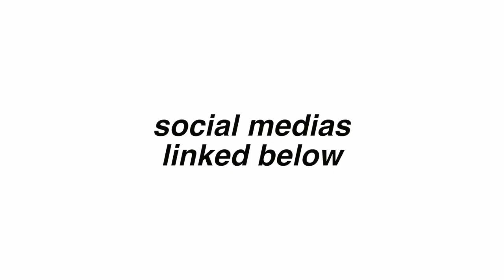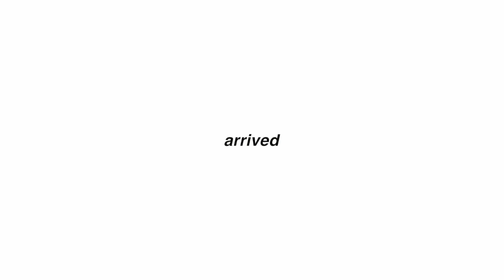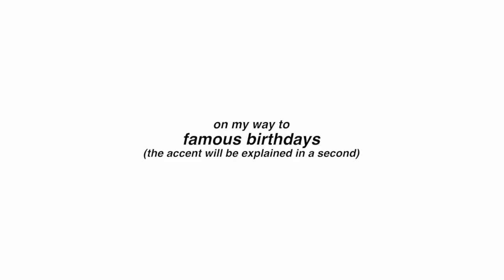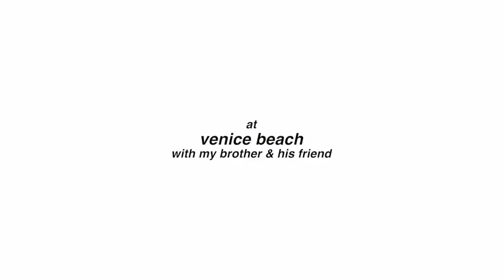exchange students in los angeles *part 1*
los angeles adventures *part 1* ExchangeStudent California Los Angeles
Heyy! For two months i'll be staying in San Diego to be an exchange student. I'll be vlogging most of it to keep you guys updated; school, **when travelling to LA**, free time, fitness, etc.
I hope you guys will enjoy these chains of vlogs from this trip!
Please give me suggestions or feedback :)

What editing program do you use to edit?

  I'm 17, turning 18 on December 18th